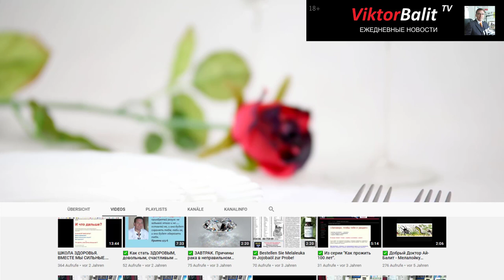МОЁ ГОЛОДАНИЕ 28 ДНЕЙ НА ВОДЕ. Viktor Balit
МОЁ ГОЛОДАНИЕ 28 ДНЕЙ НА ВОДЕ
РАЗОШЛИТЕ ВСЕМ, ПОЖАЛУЙСТА!

VB.TV СМОТРИТЕ КАЖДЫЙ ДЕНЬ
БУДЬ НЕЖНОЙ КАК ЦВЕТОК
ЛЮБИТЕ ТЕХ, КТО ПРОСТО РЯДОМ
КОГДА В ДРЕБЕЗГИ РАЗБИТО МОЕ СЕРДЦЕ
МУЖЧИНАМ НЕ ПРОСТО
НИКТО НЕ МОЖЕТ ТЕБЯ ОБИДЕТЬ
БУДЕТ ЛИ КРИЗИС ОСЕНЬЮ 2020 ГОДА?
ВСЕ ХУЖЕ ЧЕМ МОГЛО БЫТЬ
КРИЗИС МИРОВОЙ ЭКОНОМИКИ - VB TV
MELALEUKA IN JOJOBAÖL
MELALEUKA IN JOJOBAÖL ДЛЯ ВСЕГО!
РЕЙ ДАЛИО ПОТЕРЯЛ 20 МЛРД$
НЕ ПОЗВОЛЯЙТЕ МЕЛОЧАМ ОТВЛЕКАТЬ ТЕБЯ
УЖАСНЫЙ СОН
РЕАЛЬНАЯ ИНФЛЯЦИЯ В РОССИИ
КАКИЕ ИЗМЕНЕНИЯ ЖДУТ МИР К 2025 ГОДУ
ВСЕ, ЧТО ПРОИЗОЙДЕТ ДО 2025 ГОДА
ГОЛОДАНИЕ 28 ДНЕЙ НА ВОДЕ